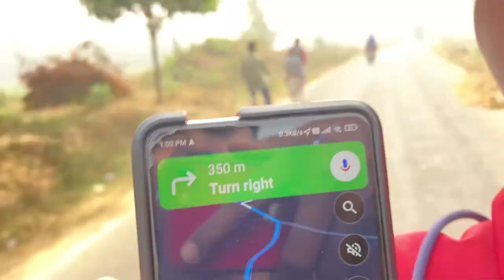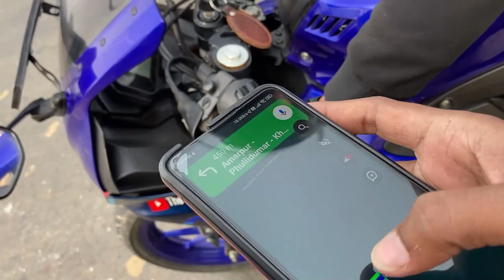The New Year Scam 2023 😨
Welcome to this vlog, Today's video is all about Bilasi Dam (बिलासी बाँध) Historical landmark in Dakshini Kojhi, Bihar and the new year celebration and obviously the glimpses of fun moments, bike rides, and yeah the Scam of New Year 2023.
Location:- Bilasi Dam, Fullidumar, Banka, Bihar
Creator:-ＳH EＫH AＲ
So, hope you guys watch till the End.